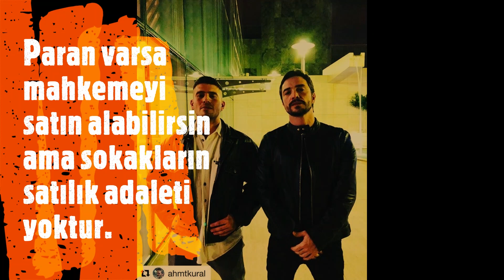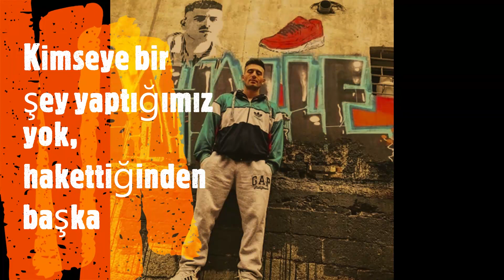CİO BABA EFSANE SÖZLERİ 2 (sıfır Bir)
Türkiye'nin en iddialı, en gerçek, en sert internet dizisi Sıfır Bir ''Bir Zamanlar Adana'da'' CİO SÖZLERİ EFSO İZLEEEEE

 sıfır bir ilk böl8.